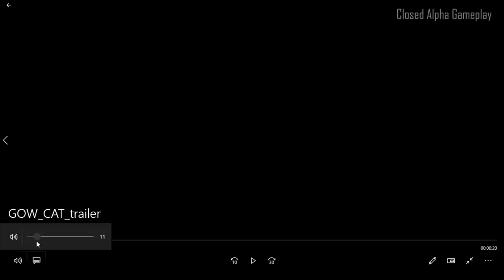FINALMENTE! NOVO FPS Estilo COD WWII e Battlefield para Android PRIMEIRA GAMEPLAY (Análise)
Segue lá